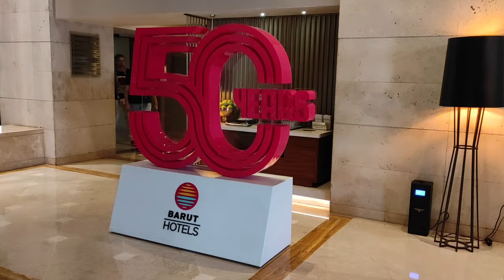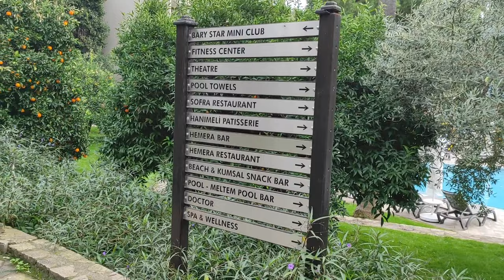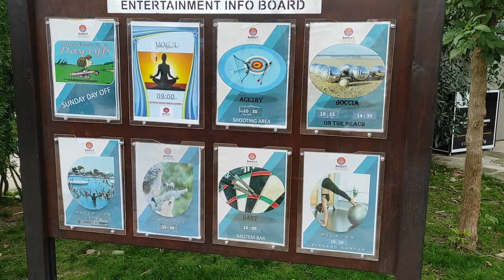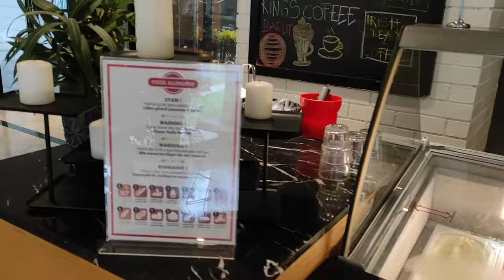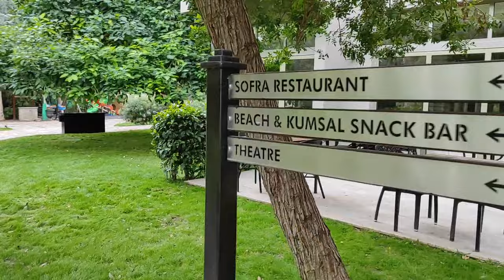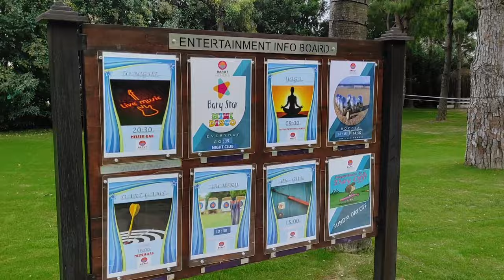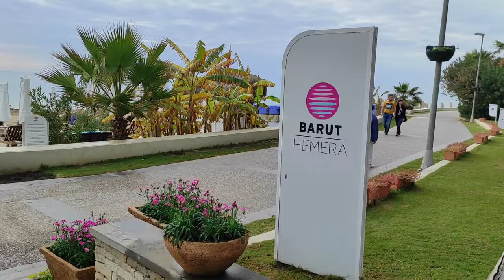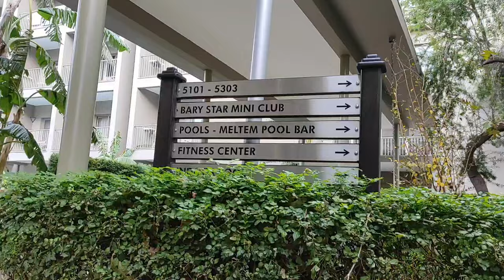Barut Hemera 5* 💓 Side Antalya Turkey / Winter 2023 - 2024 / The best hotel for winter holidays 🌴🌊🌞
The hotel was opened in 1990, the last renovation was carried out in 2020 (all rooms).

 It consists of 3-4-story buildings with elevators.

 The total area of ​​the territory is 55,000 m².

 The hotel accommodates people with disabilities, wheelchairs are also available for rent (for a fee).

 Visa, MasterCard, Diners, Amex bank cards are accepted for payment.

 Beach:
 A sandy beach is located next to the hotel.
 The length of the beach is 80 meters.
 Sunbeds, umbrellas, beach towels are free.
 Beach pavilions are paid.  Bar on the beach.

 Infrastructure:
 main outdoor heated pool, 2 slides (1000 m²)
 quiet outdoor pool (360 m²)
 heated relaxation pool (250 m², heated 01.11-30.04)
 indoor heated pool (110 m², heated November - March)
 2 heated Swim up pools (295 m² and 130 m², heated 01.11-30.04)
 main restaurant (for 640 people)
 confectionery
 snack bar on the beach, snack restaurant
 4 à la carte restaurants: international, fish, Turkish, Italian
 a la carte "Meltem Sushi": only in the summer period (paid, upon reservation)
 4 bars

 In the winter of 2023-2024
- the indoor and outdoor pools are heated,
- the animation is soft, but not boring,
- the choice of dishes in the restaurant is sufficient, there is children's food,
- a beach bag as a gift,
- the Old Town of Side is a 20-minute walk from the hotel,
- the hotel has pet friendly rooms

Готель був відкритий у 1990 році, останній ремонт проводився у 2020 році (всі номери).

Складається з 3-4-поверхових будинків із ліфтами.

Загальна площа території складає 55 000 м².

Готель розміщує людей з інвалідністю, також є інвалідні коляски напрокат (платно).

До оплати приймаються банківські картки Visa, MasterCard, Diners, Amex.

Пляж:
Піщаний пляж знаходиться поруч із готелем.
Протяжність пляжу становить 80 метрів.
Шезлонги, парасольки, пляжні рушники — безкоштовно.
Пляжні павільйони — платно. Бар на пляжі.

Інфраструктура:
основний відкритий басейн із підігрівом, 2 гірки (1000 м²)
тихий відкритий басейн (360 м²)
релакс-басейн із підігрівом (250 м², підігрів 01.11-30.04)
критий басейн із підігрівом (110 м², підігрів листопад — березень)
2 басейни Swim up з підігрівом (295 м² та 130 м², підігрів 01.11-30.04)
основний ресторан (на 640 осіб)
кондитерська
снек-бар на пляжі, снек-ресторан
4 а-ля карт ресторани: міжнародний, рибний, турецький, італійський
а-ля карт «Meltem Sushi»: тільки у літній період (платно, за резервацією)
4 барів

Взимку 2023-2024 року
- підігрівається внутрішній і зовнішній басейн,
- анімація софт, проте нудьгувати не прийдеться,
- вибір страв в ресторані достатній, є дитяче харчування,
- пляжна сумка в подарунок,
- в 20 хв пішки від готелю знаходиться Старе місто Сіде
- в готелі є номери, де розміщують з тваринами